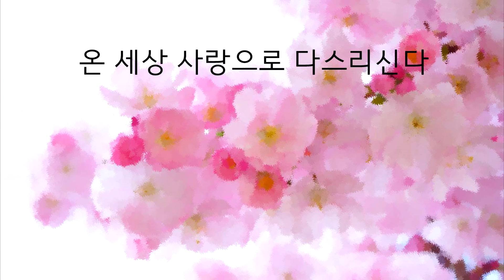[MR] 사랑과 용서와 관용이다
천지만물 사람들
하나님 사랑 때문에 창조하셨다
사랑과 용서와 관용이다

하나님 오늘도 말씀하신다
성령님 오늘도 감동주신다
주님은 오늘도 구원하신다

여기서 부족한 것은 저기서 채워주시니
용서와 관용의 마음이다
사랑과 휴거의 삶이다

하나님 성령님 성자
하늘같이 넓고 넓은 마음이라
온 세상 사랑으로 다스리신다